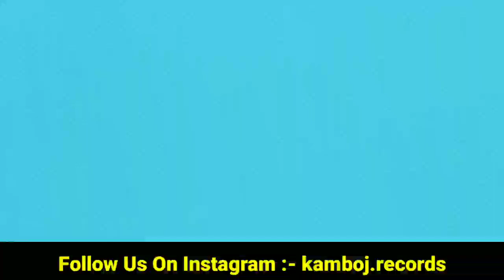Karan Aujla New Song | Karan Aujla New Reply | Sidhu Moosewala New Song Release Date | Maa Song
0008 sidhu moosewala new song
sidhu moosewala new song in 2023
sidhu moosewala 2023
sidhu moosewala still around
sidhu moosewala all song
sidhu moosewala live show in 2023
sidhu moosewala songs
maa karan aujla
maa karan aujla new song